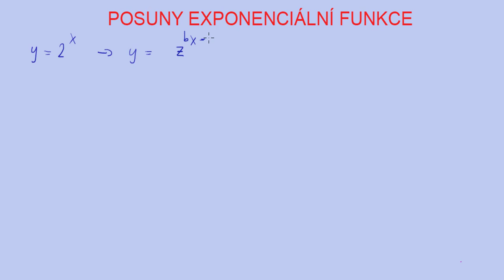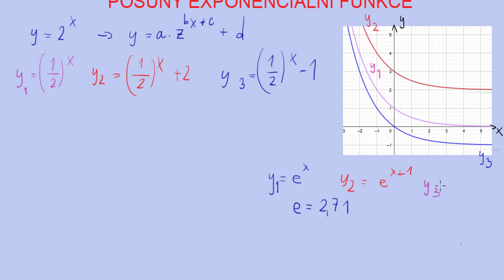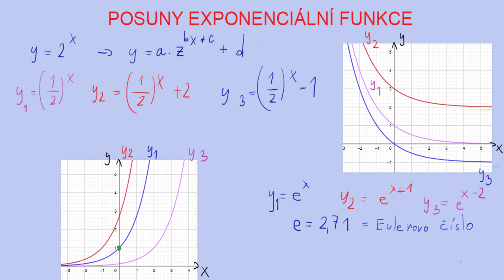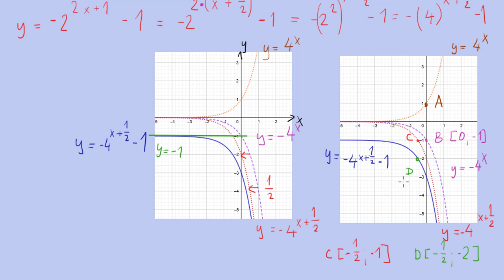Posuny grafu exponenciální funkce | 25/35 Funkce | Matematika | Onlineschool.cz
Exponenciální funkce zdaleka nemusí být jen v základním tvaru, ale ve složitějších podobách jako je např. y=-2+4*3^(2x+1)

Číslo, které stojí před výrazem s mocninou (-2) posouvá graf funkce ve svislém směru. Kladné hodnoty vzhůru, záporné dolů.

Číslo, které stojí za proměnnou v exponentu (1) posouvá graf funkce ve vodorovném směru. Kladné hodnoty doleva, záporné doprava.

Číslo, které stojí u proměnné x v exponentu (2) má vliv na vodorovný posun a deformuje tvar exponenciály tak, že ji smrskne nebo natáhne ve vodorovném směru.

Hodnota, která násobí výraz s mocninou (4) deformuje graf ve svislém směru vůči vodorovné asymptotě. Její polohu nijak neovlivňuje a pokud je tato hodnota záporná, obrací graf symetricky podle asymptoty.